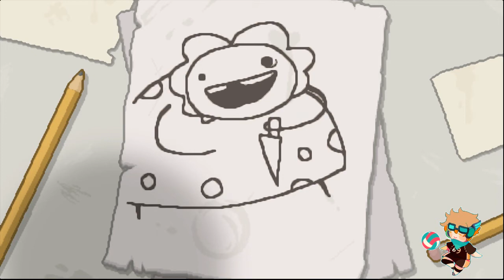The Binding of Isaac Rebirth (EP 3) - KITTY LORD